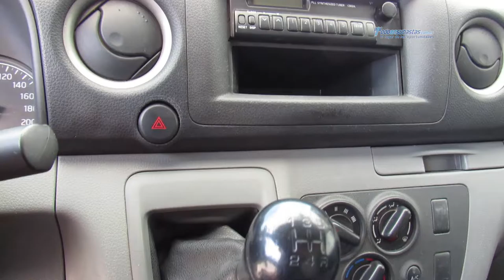Nissan / Urvan 2014 / E9006382